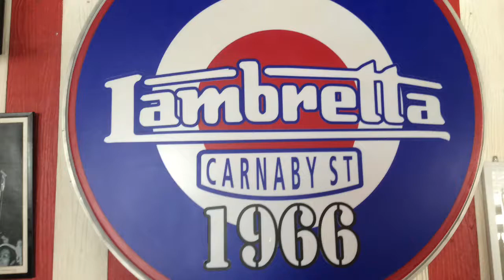Marquee bar Soi Buakhao Pattaya 100baht Sunday roast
Marquee bar Soi buakhao Pattaya 100 baht roast